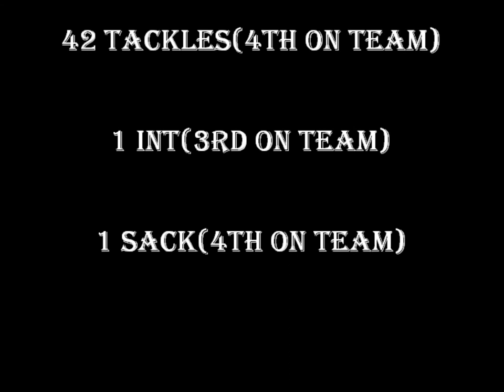Trey Nelson-Gill #7--Cohoes--Class of 2014(Junior Year)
highlights of Trey's junior year at cohoes